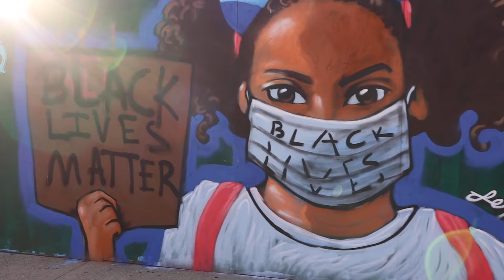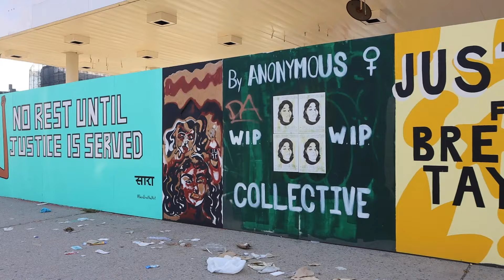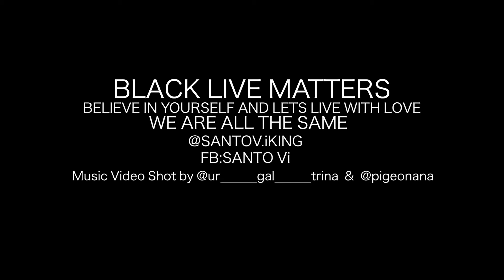V.i Santo - NAPPY HAIR(Official Music Video) 🙏🏾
Hope you enjoy!!!

"Nappy Hair" Lyrics:

HOOK:
I will live my life and what they say
I will never care
they will hate until i died and what they say
Cause i love myself, my skin and my nappy hair
live in fear never that
thats way i will never care

VERSE:
believe in yourself
dont doubt yourself
respect yourself
accept yourself
you have the same worth as everyone else
look in the mirror and please tell youself
you is a miracle
and you worth it
life lets enjoy
cause you deserve it
if bad mind people a pull you down
pick up your self and fight a next round
cause we not weak and we not giving up
jah we a bless until we not around
cause we a  bless to be giving this life
dont let nobody take away your right
dont let nobody tell you who you is
cause you is a beam of light

VERSE:
dont be afraid cause you the power
to change your life just pray to our father
what they a say dont let that you bother
change afi come from inside not outer
if a lead they will talk
 follow them and they will talk
 do better they will talk
 stay the same and they keep on talking
dont spend your whole life waiting for there approval
 the only thing youll get from them is there reproval
 life is a fight and you better put up your fist
 we spend to much time thinking and less time
 living